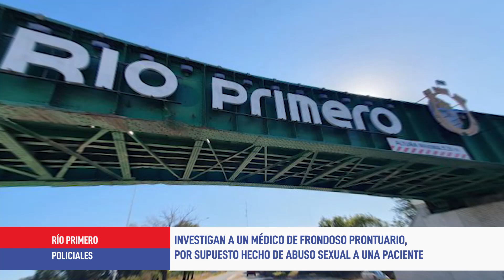Río Primero: investigan a un médico por supuesto hecho de abuso sexual